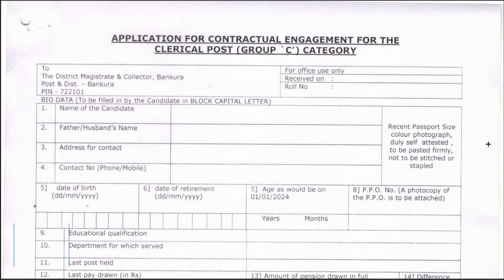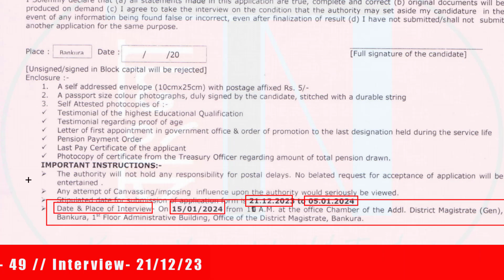Bankura Job News : রাজ্যের যেকোনো জেলা থেকে আবেদন করুন - ১০০ টি Group-C পোস্ট রয়েছে | Download Form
This video is about new government job notification from Govt of WestBengal , Specifically from Bankura district . 100 Vacancies for an important post through OFFLINE application mode. Check all details and apply now.